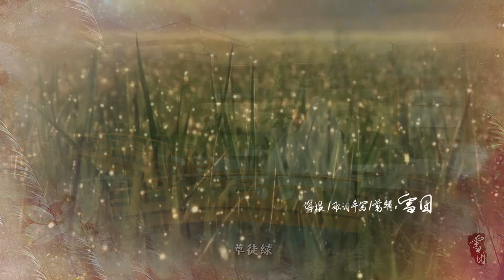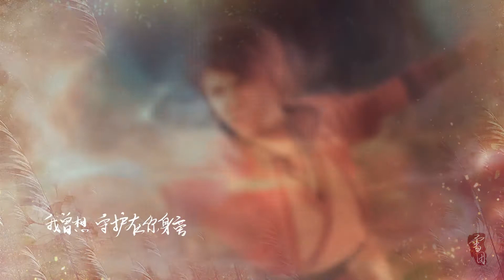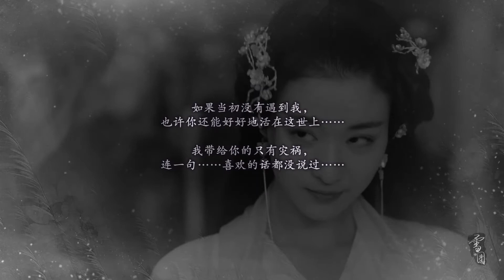【仙五/凡柔】云柔心乡丨你是我心里的暖阳丨 赠：绣雨烟萝 越今朝的橙子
赠：绣雨烟萝 越今朝的橙子
同时也送给喜欢凡柔的伙伴们！希望你们会喜欢~

曲：张信哲《白月光》
策：白杳杳【月玲珑】
词：梓瑜【月玲珑】
唱：呆瓜小贼【月玲珑】
混：陌冰【月玲珑】

姜云凡 饰 郑业成
唐雨柔 饰 王楚然

海报/歌词手写/剪辑：雪团
感谢：越今朝的橙子